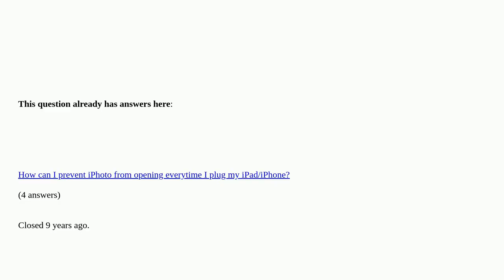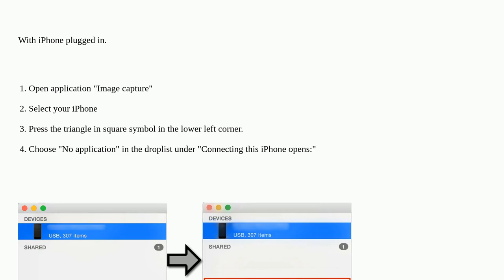Apple: Disable iPhoto auto launch when connecting an iPhone or iPad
Disable iPhoto auto launch when connecting an iPhone or iPad duplicate

A special thanks goes out to the community

  photos.app macos iphone